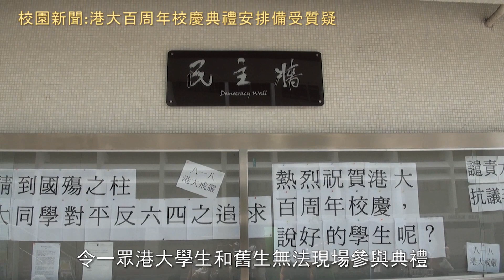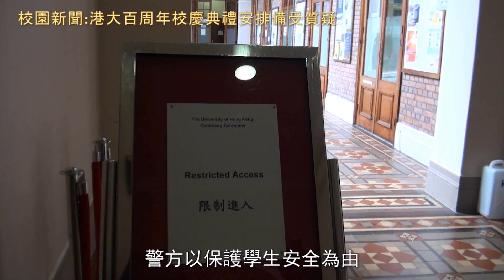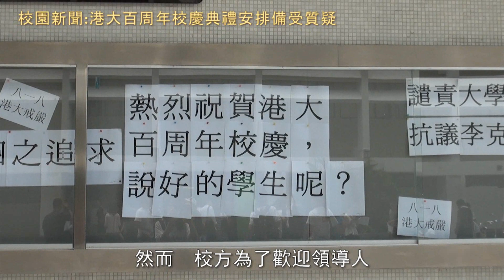2011-08-19 [新聞] 港大百周年校慶典禮安排備受質疑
港大百周年校慶典禮安排備受質疑